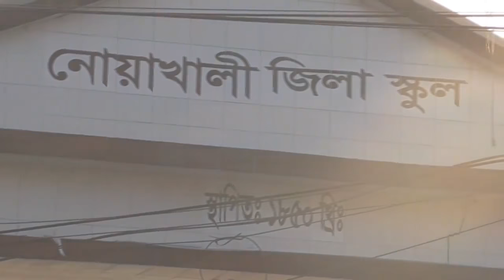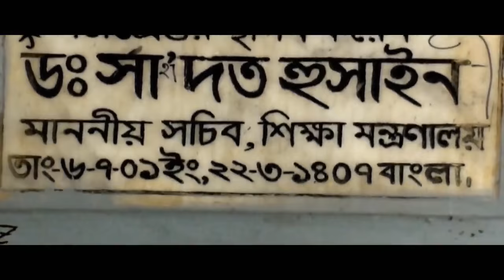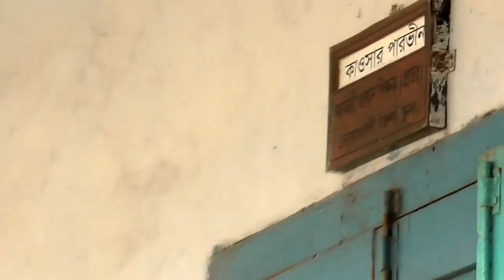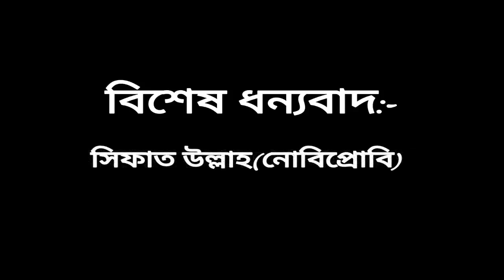Noakhali Zilla School -Praner Spondon (Documentary of NZS)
Script And Ideas by Ahamed Emon
Directed by Shopnil karmokar
Camera and Photography by Nizam Uddin
Background Vocal by Hasan Sami
Edited By Shopnil Karmokar